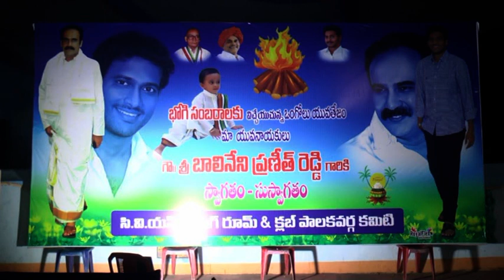ఒంగోలులో వైసీపీ నేతలు భోగి సంబరాలు | Ongole Media